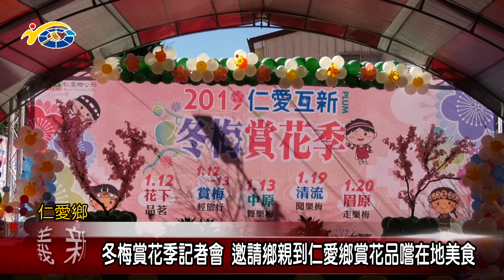20190104 民議新聞 冬梅賞花季記者會 邀請鄉親到仁愛鄉賞花品嚐在地美食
仁愛鄉公所日前舉辦2019冬梅賞花季記者會，宣告今年的賞花活動正式開始，從1/5日起到20日，每個禮拜假日都安排許多豐富的活動，也歡迎鄉親民眾一起來賞梅。副議長潘一全表示，除了冬季賞梅活動之外，南投縣還有許多豐富的旅遊資源，也歡迎全國民眾趁著假日都能夠來南投縣遊玩，體驗不一樣的風情。